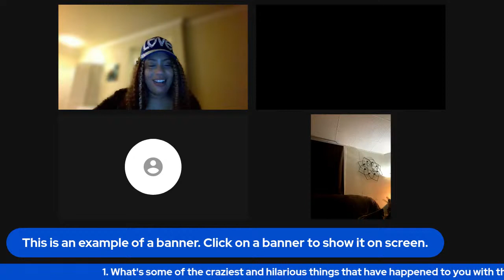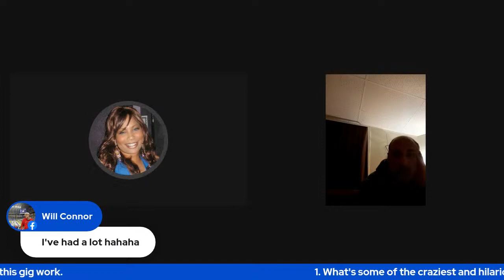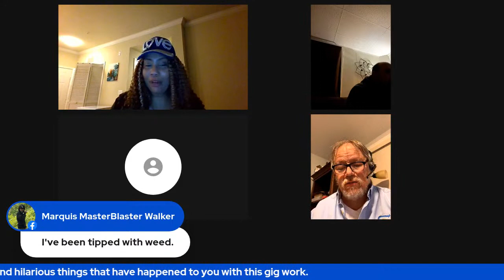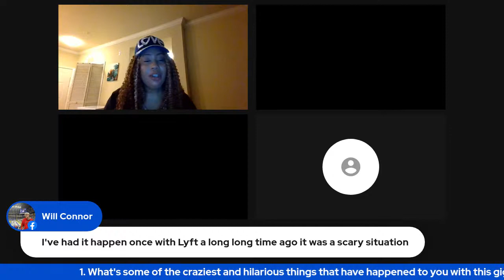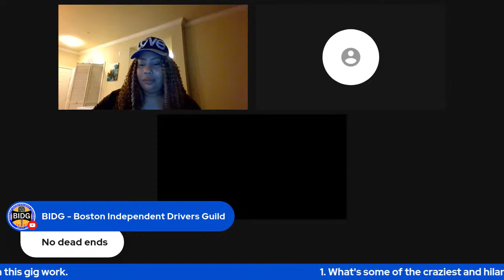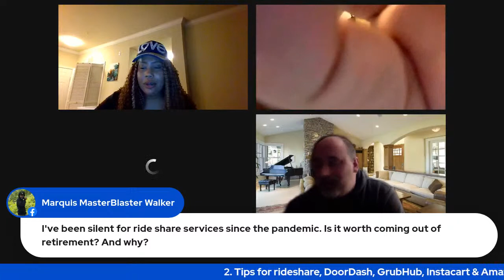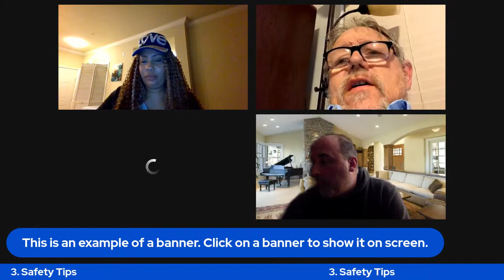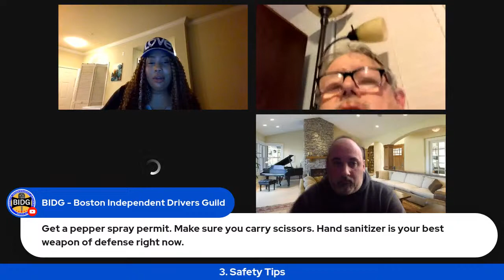Rideshare 101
We noticed there's a lot of new rideshare drivers and gig workers looking for support. Here's what we'll discuss.
Agenda:
1. What's some of the craziest and hilarious things that have happened to you with this gig work.
2. Tips for rideshare, DoorDash, GrubHub, Instacart & Amazon Success
3. Safety Tips
4. Protect Yourself and Your Income
5. Winner of Craziest Story Announced

Sign up for Hurdlr and make rideshare/gig accounting and mileage tracking a breeze

If you have an LLC or Corporation, sign up for a business gas card here and save $ on every gallon

If you need a free online business bank account, sign up for Novo Banking